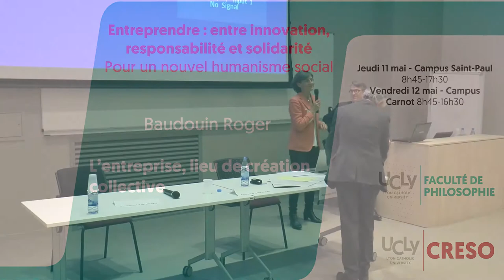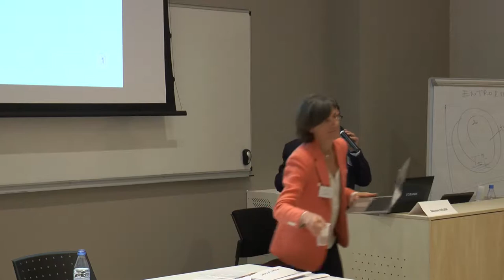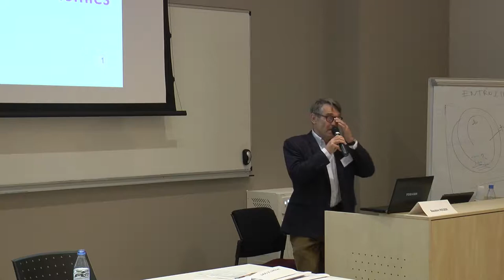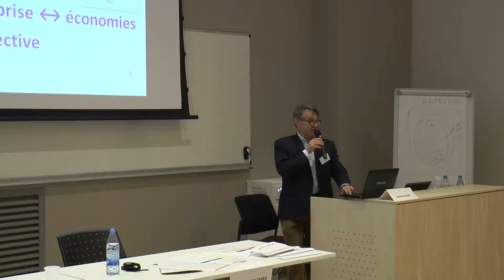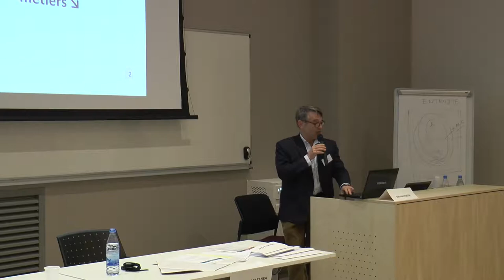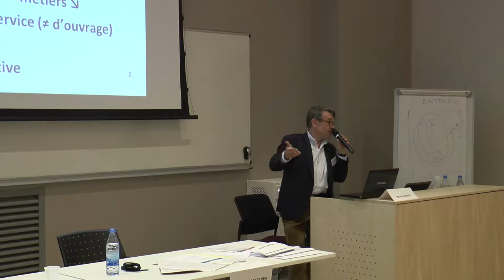Baudouin Roger - L’entreprise, lieu de création collective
Intervention de P. Baudoin Roger, Collège des Bernardin lors du colloque : Entreprendre : entre innovation, responsabilité et solidarité Pour un nouvel humanisme social, co-organisé par la Faculté de Philosophie et le CRESO de l'Université Catholique de Lyon les 11 et 12 mai 2017